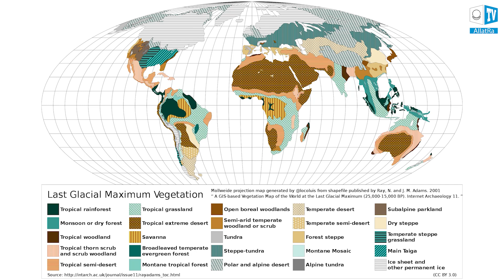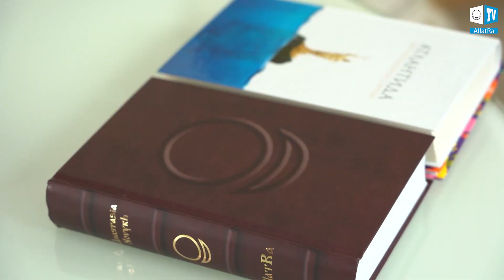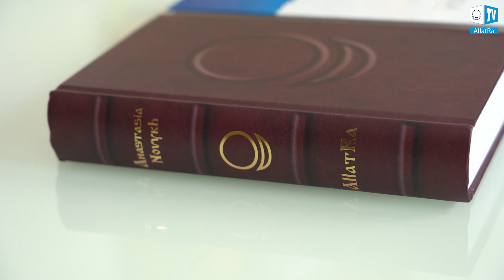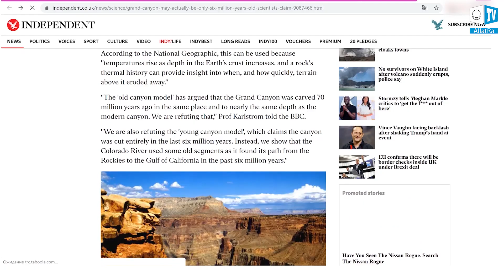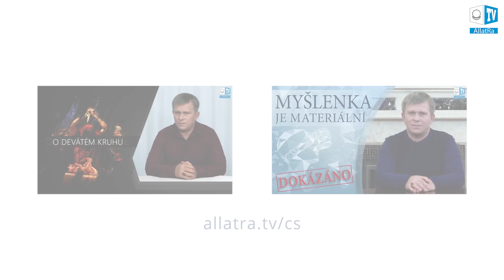O čem MLČÍ historie? Starodávné DOLY Země a skalní KRESBY. Čas odhalení.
Čas pro objevování na ALLATRA TV. Přehled témat na základě knih Anastasie Novych a pořadů za účasti Igora Michajloviče Danilova. Sledujte v prvním vydání:
- Jak rozšíření obzorů znalostí pomáhá při práci na sobě.
- Jak žili lidé před 24 tisíci lety? Archeologické artefakty a skalní kresby.
- Starodávné lomy Země. Co to má společného s Apexiány?
- Něco málo o stáří některých geografických objektů na naší planetě.